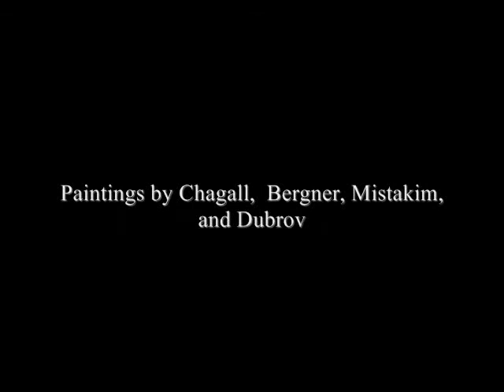Star of David - Joey Curtin